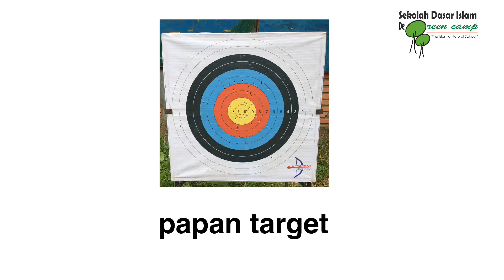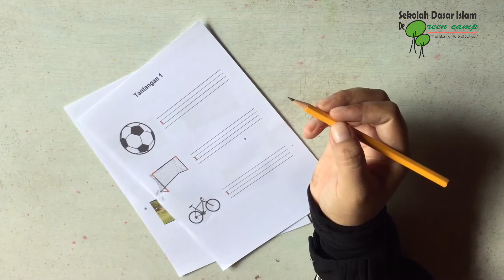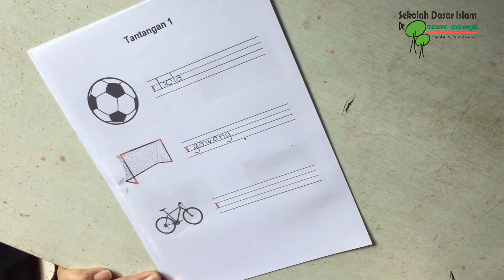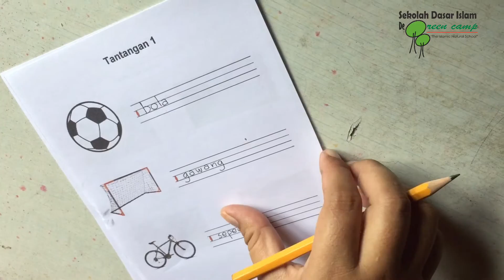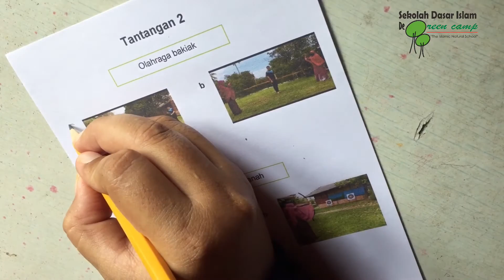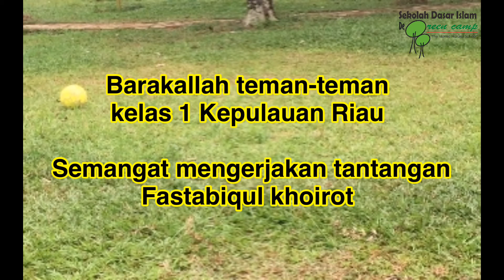Bahasa Indonesia Level 1 Review Cara Memelihara Kesehatan